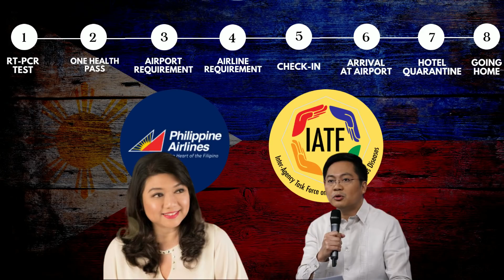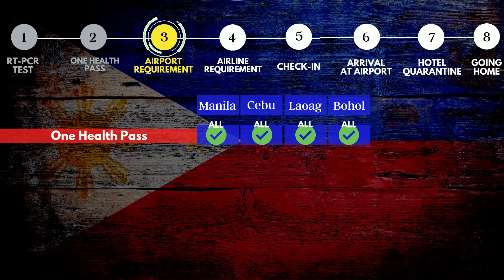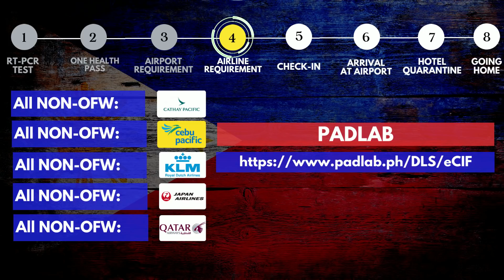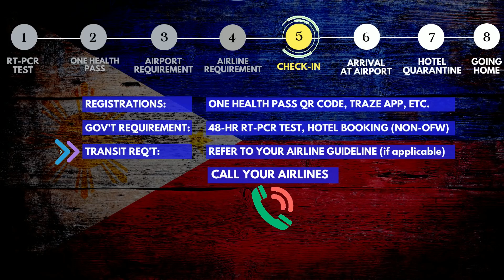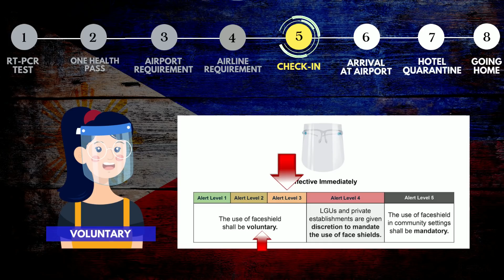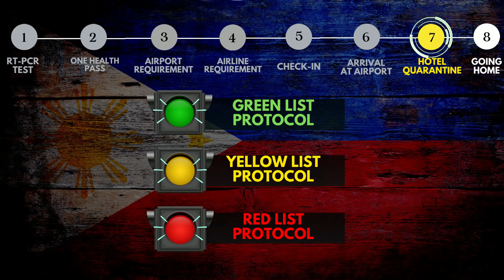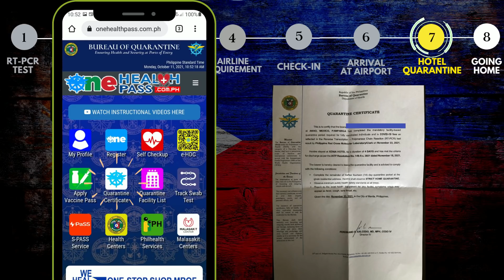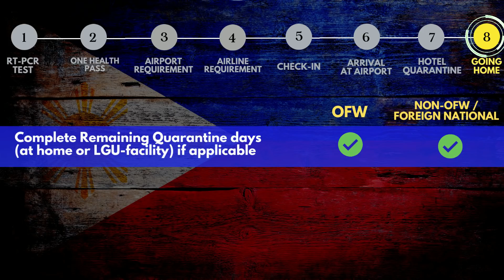🛑[TAGALOG] STEP-BY-STEP ARRIVAL, QUARANTINE, TESTING and ISOLATION PROTOCOL | LATEST ATF RESOLUTION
Kumpletong Tagalog na Step-by-step na Gabay sa pag-uwi ng Pilipinas simula January 16 - 31, 2022. Mula Abroad Pauwi ng Probinsya. Things you must do before your flight. Lahat ng dapat gawin bago ang flight. No Vaccination No Ride No Fly sa Philippine Airlines at Air Asia, Domestic Flights sa NCR at Clark.

IATF live update on travel changes!

1) RED LIST: SAUDI ARABIA, CANADA, SPAIN AND 11 MORE COUNTRIES
2) JAPAN ADDED BACK INTO GREEN LIST.
3) FULL GREEN LIST, RED LIST, YELLOW LIST COUNTRY for JANUARY 16 to 31, 2022
4) NO MORE QUARANTINE FOR FULLY VACCINATED FROM GREEN
5) LONGER QUARANTINE FOR OTHERS: YELLOW AND RED LIST
6) STRICTER PRE DEPARTURE RT-PCR TEST REQUIREMENT, NOW 48 hours instead of 72 hours!
7) LAHAT MAKAKAUWI KAHIT SA RED LIST GALING
8) KUWAIT and UAE REMOVED FROM GREEN
9) Shortened Isolation Days

January 2022 Arrival Protocol to the Philippines
COMPLETE TAGALOG STEP-BY-STEP ARRIVAL PROCEDURE GUIDELINE AND FAQs for OFW and NON OFW BALIKBAYAN DUAL CITIZENS AND FOREIGNERS

Isolation Protocol when result is positive at Hotel Quarantine.
Anong gagawin kapag nag positive sa hotel RT PCR?

PHILIPPINES TRAVEL UPDATE ON QUARANTINE, ENTRY RULES, SWAB REQUIREMENTS.
ARRIVAL COMPLETE GUIDELINES FOR FILIPINOS OFW AND NON OFW and their Family, FOREIGN NATIONALS eligible to enter.

RED LIST, GREEN LIST AND YELLOW LIST countries arrival protocol iatf complete procedure.

ALL passengers need to register on One Health Pass.
NAIA, Manila, Subic, Clark, Cebu, Laoag, Bohol, Davao Arrival Guide as of January 2022
complete and updated requirements for flights to the philippines

Philippine Immigration Travel Rules and Guideline

Philippine Airport Registration Requirements.

EO408 visa-free countries:
List of countries whose nationals may enter the Philippines without a visa:

Quarantine Hotels

Green Lane Philippines Update
Philippines Quarantine News
Shortened Quarantine Period
ofw quarantine sa pinas latest news
iatf philippines updates
latest update travel to philippines
manila naia airport latest news update today
new protocol non ofw going back to philippines
new protocol ofw going back to philippines
quarantine philippines
pal and cebu pacific cancelled flights
philippines travel ban update
travel ban protocol restrictions advisory update philippines